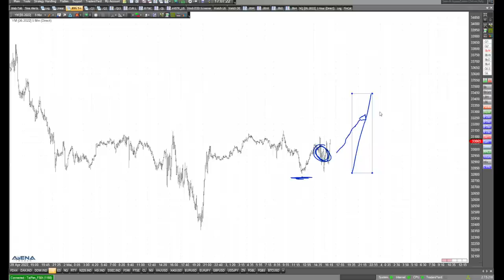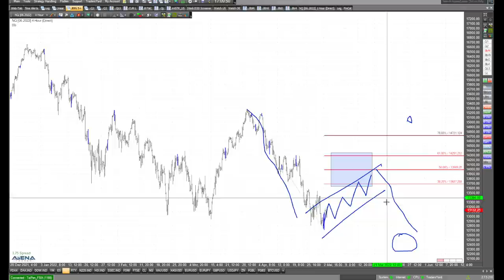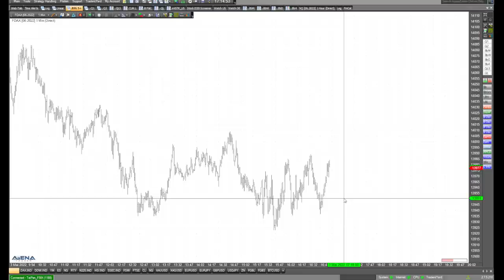Interessante Charts bei Dow, S&P 500 und Nasdaq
Wir sehen derzeit recht interessante Charts bei Dow Jones, S&P 500 und Nasdaq. Schauen wir uns im Video die Details genauer an.